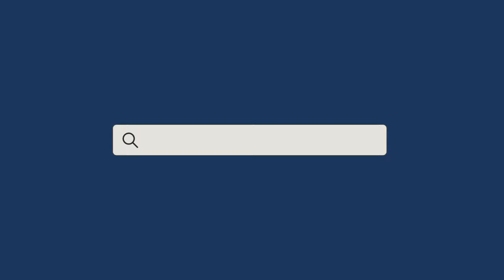Master Your Field at Immaculata!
to discover your future in education.